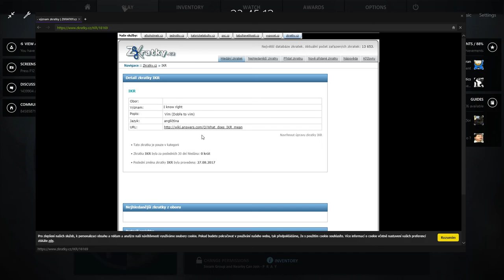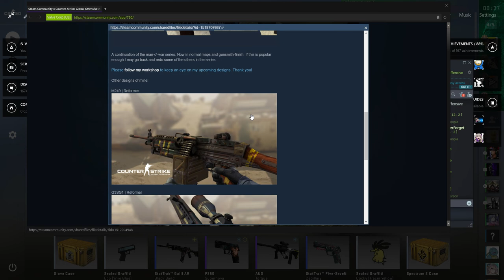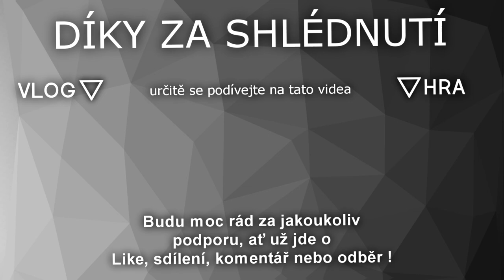České CS:GO momenty, které vás donutí se smát ! (snad)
Už přes rok shromažďuji zajímavé, vtipné a nepochopitelné záběry z mé zkušenosti ze hry Counter Strike: Global Offensive. Doufám, že vás pobaví stejně, jako pobavily nás !

Hudba ve videu :
Intro : Minerva - Bloom [Argofox Release]
Outro : Snail's House - Grape Soda

Čteš tohle? Napiš "relátko" do komentáře :^)

Imspired by Fitz. (Ofc)